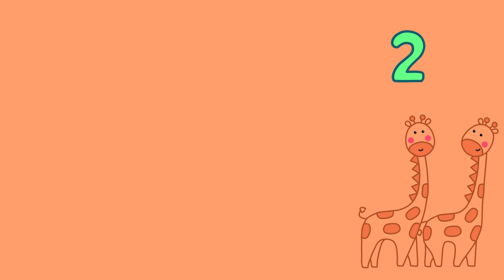Seven giraffes - educational video for kids - learning to count to five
Count to 7 with the cutest giraffes  in the world!